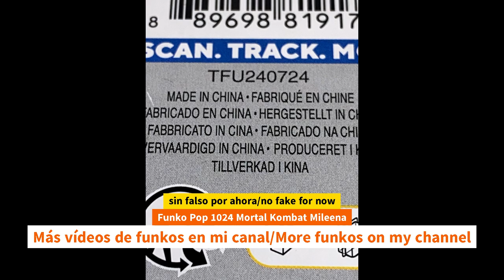Unboxing Funko Pop 1024 Mortal Kombat Mileena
Unboxing Funko Pop 1024 Mortal Kombat Mileena unboxing Funko Pop